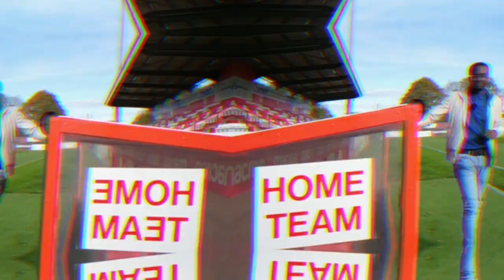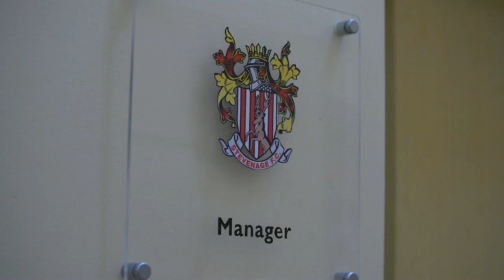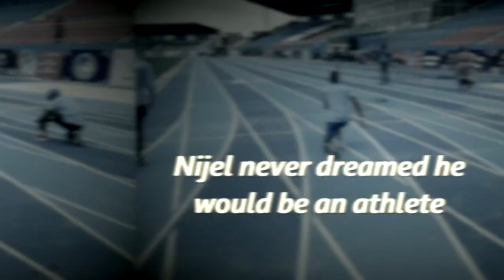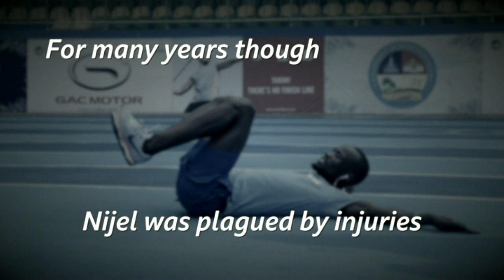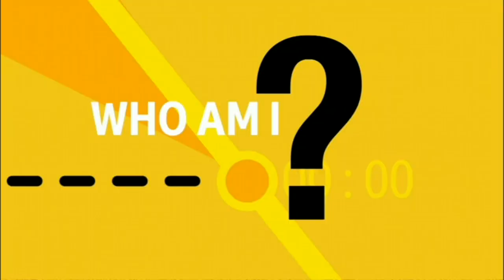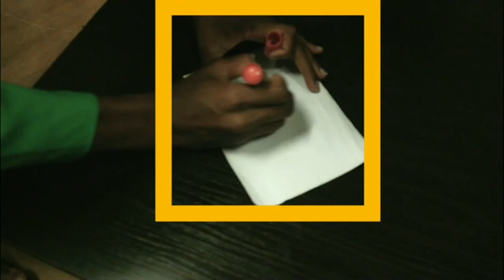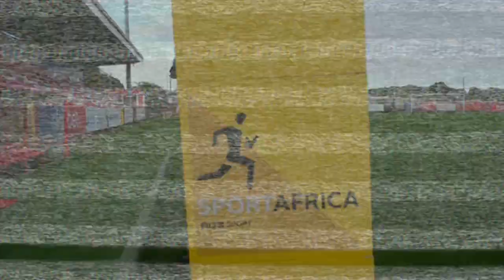BBC Sport Africa from Stevenage FC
Check out BBC Sport Africa's full programme from The Lamex Stadium, as they find out more about Stevenage boss Dino Maamria, the EFL's first African Football Manager.